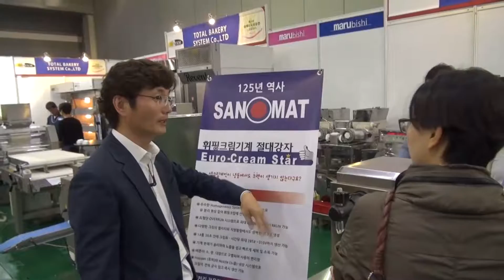2016 마루비시 제과제빵 종합전 in SEOUL